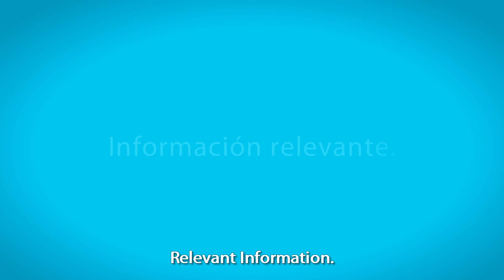Working To Develop Small Independent Growers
Manolo Reyes, Vice President, Perishable Goods, Wal-Mart, Mexico & Central America, Mexico. By collaborating with PMA and the produce industry, Wal-Mart Mexico & Central America is working to increase freshness and quality by sourcing products from local and regional suppliers closer to customer demand.